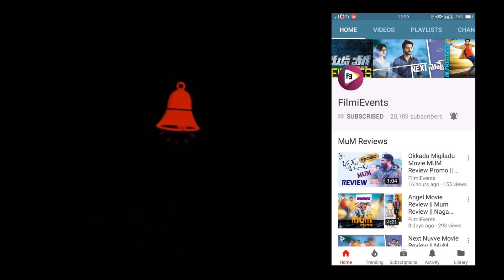Agnyaathavaasi Movie Songs || Lyric Writer Srimani || PSPK25 || FilmiEvents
Watch Here Agnyaathavaasi Movie Songs

Starring :  PawanKalyan,Keerthi suresh,Anu Emmanuel
Director : Trivikram Srinivas
Music Director : Anirudh Ravichander
Producer : K Radhakrishnan